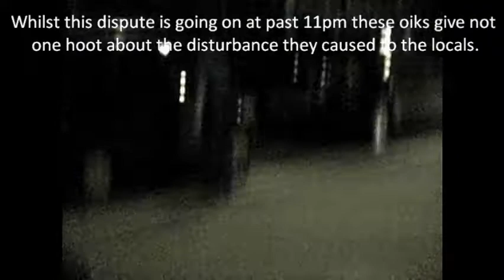Silent nights august 2013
Just a taster. There is some more to come.